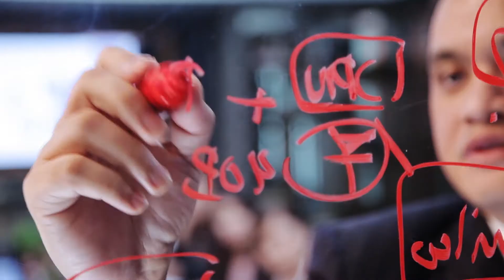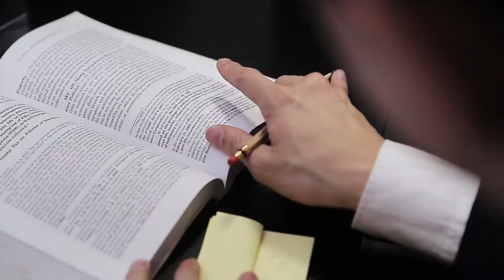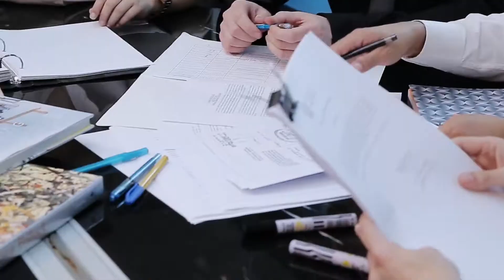PJS Law Video